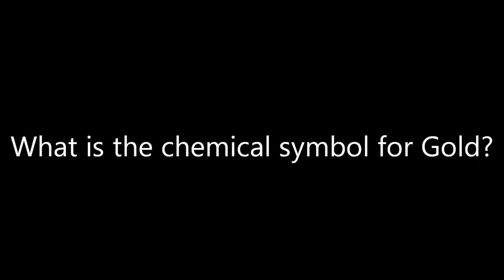"Letter A" Question #60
Au.